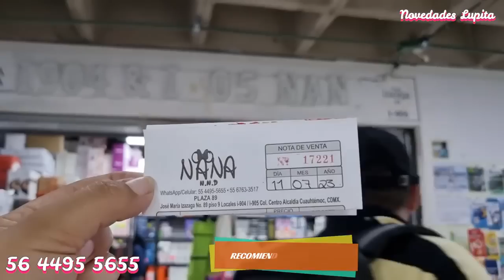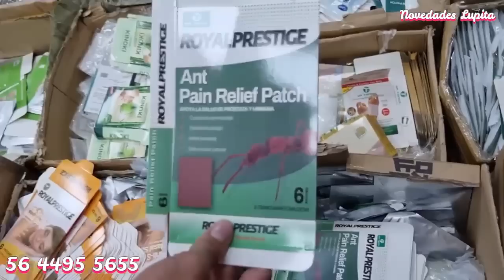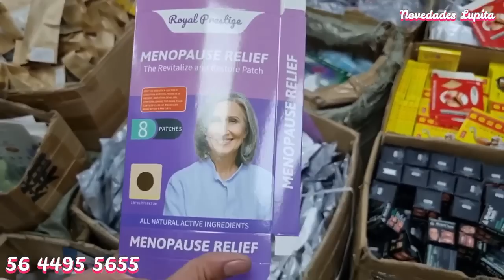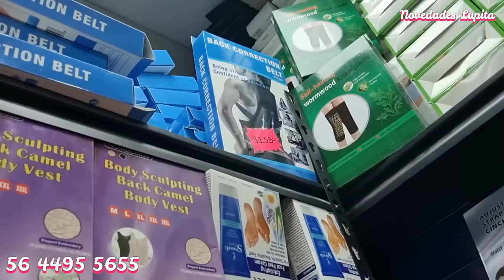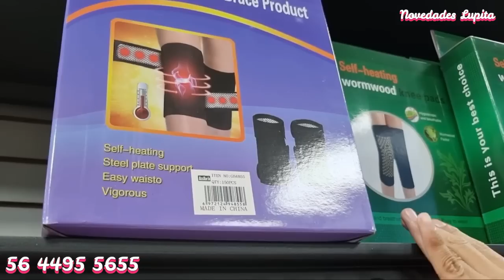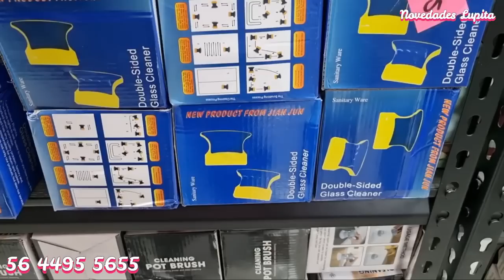IZAZAGA 89😍 Tienda China con LO MAS NOVEDOSO DE INTERNET 😱COCINA, BELLEZA Y HOGAR en el centro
🔔DIRECCION🔔 Tienda "Nana"
Piso: 9 - Local : I 904
Horario: Lunes a Domingo  de 10:00 AM - 6:00 PM
Métodos de pago: Transferencia o Efectivo